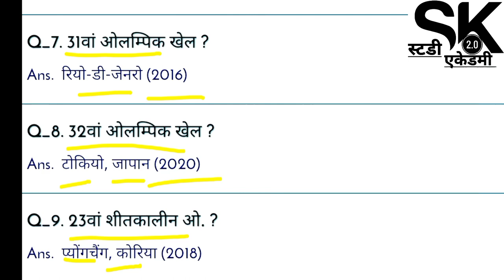खेल एवं उसके आयोजन स्थल एवं दिवस || GK For All Exam's UPSC RSMSSB RPSC